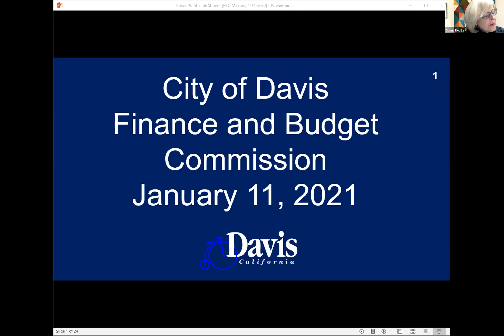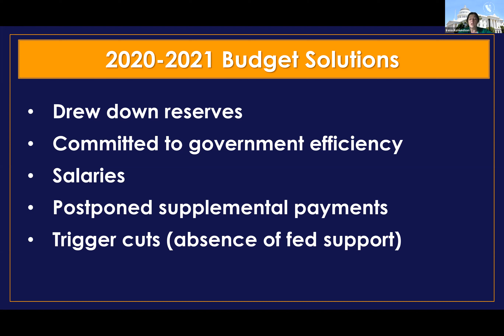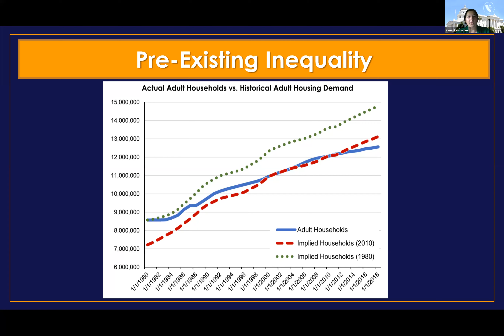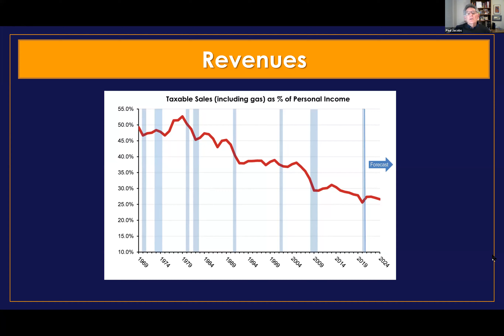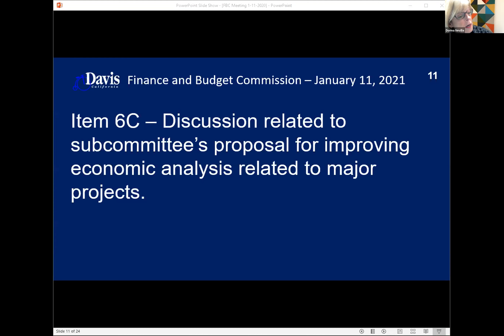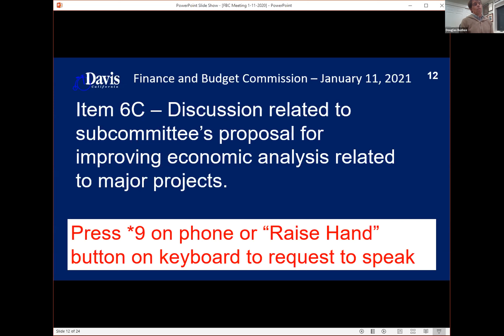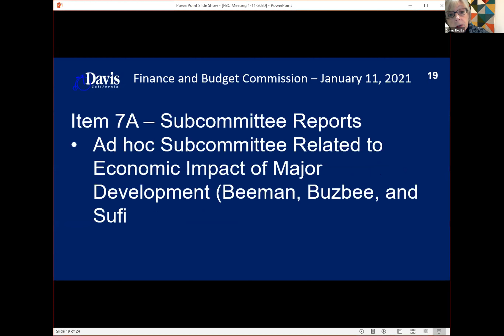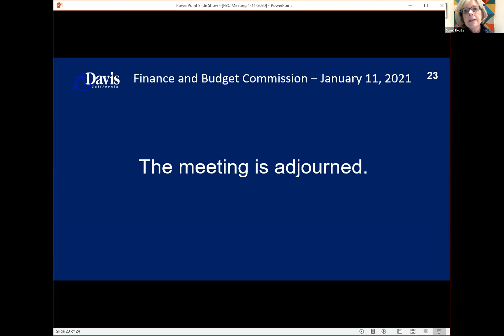Finance and Budget Commission - January 11, 2021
Meeting of the City of Davis Finance and Budget Commission held on January 11, 2021.